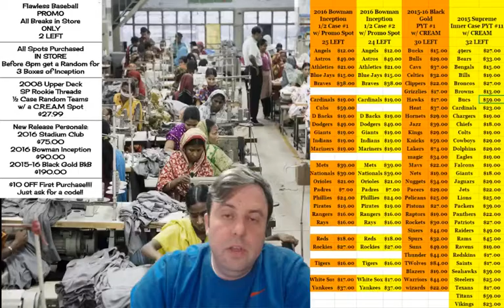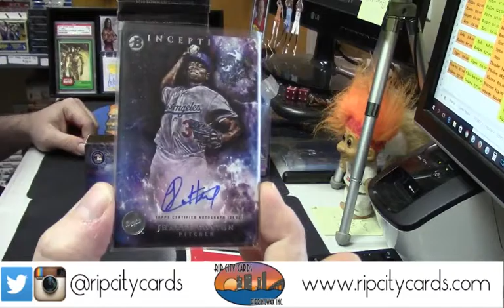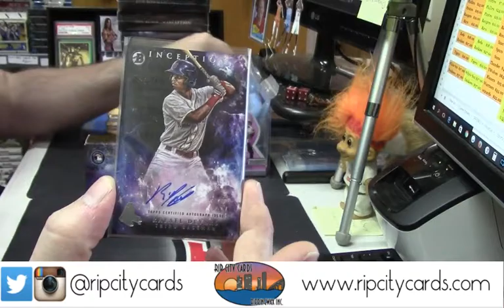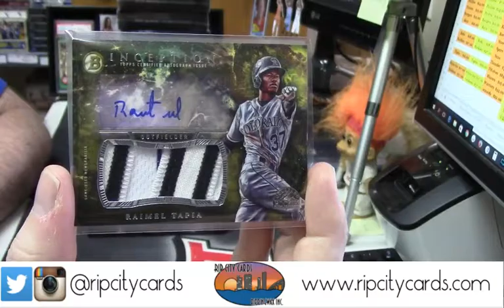2016 Bowman Inception Personal krplays